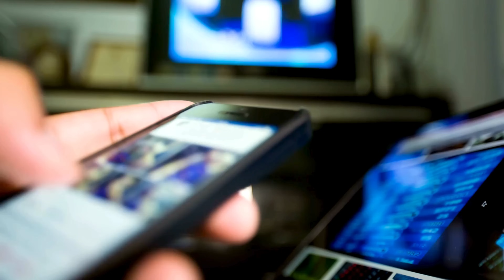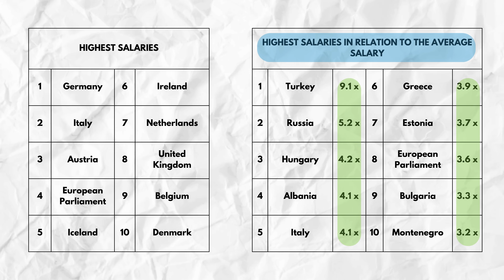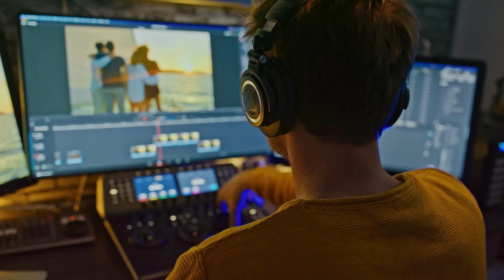TOP 10 European Countries Where Politicians Earn the Most / And Members of the European Parliament?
CORRECTION: In the section dedicated to Ireland, at one point we said "living within 25 kilometers of Berlin." Obviously, we meant to say "Dublin," as we did shortly after.

What are the salaries of European politicians? Which European countries pay their politicians the most? In a little while, there will be the 2024 European Parliament elections: how much do European Parliament Members earn? 1000 euros per day is the income of the President of the European Commission, Ursula von der Leyen! In one of the European countries, parliamentarians earn 9 times more than the national average salary. In this video, we will see the TOP 10 European Countries Where Politicians Earn the Most. And since the European Parliament elections of 2024 are coming up soon, we will also take a look at the members of the European Parliament and the European Commission. This ranking is based on the gross base salaries of the members of Parliament from each European nation. In the final bonus, we will explore the 10 European countries where parliamentary salaries are much higher than the national average salary. Welcome to this new video by Amazing Europe titled: "TOP 10 European Countries Where Politicians Earn the Most / And Members of the European Parliament?".
CREATIVE COMMONS LICENSES
youtu.be/hRhJFC7etnM
🇫🇷🇫🇷NOTRE CHAÎNE FRANÇAISE🇫🇷🇫🇷
If you want to help us spread the word about our project to showcase the wonders of European culture and society, please like this video 👍, subscribe to our channel, and click the bell icon to turn on all notifications 👍. It doesn't cost you anything, but it would mean a lot to us. Thanks so much! 🙏🙏🙏
OTHER OUR VIDEOS:
📺The Dark Reality: TOP 10 Fastest Dying European Countries Exposed: youtu.be/kyoxBWmZSFM
📺Expats Beware: 10 Unfriendly European Countries: youtu.be/tuZ2tsROOnM
📺TOP 10 Friendliest and Most Hospitable Countries in Europe:
youtu.be/nF-DVuIl-V0
📺Tourists Beware: 10 Rudest European Cities: youtu.be/cRXrIl8KJb4
📺TOP 10 Saddest Nations in Europe: youtu.be/ysyE8lGvcgA
📺TOP 10 Most Dangerous Countries in Europe: youtu.be/_EXHAvSYAbc
📺TOP 10 Safest Countries in Europe: youtu.be/k5b4phRF-Co